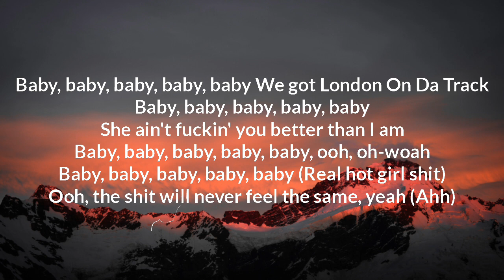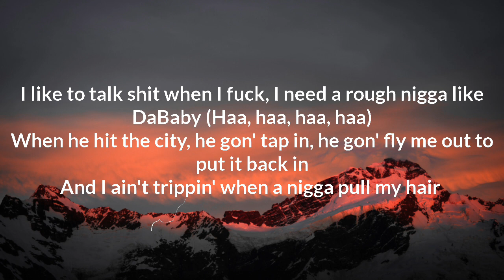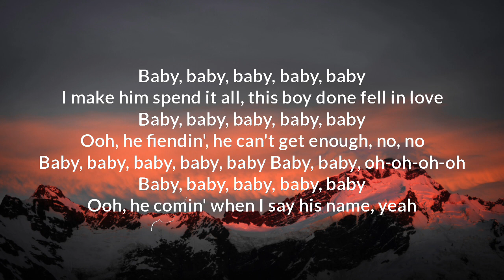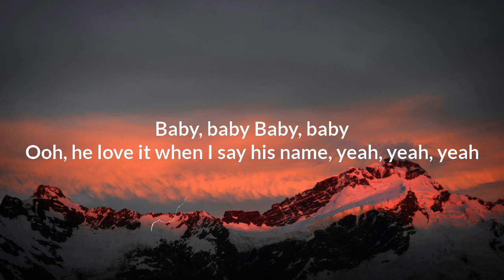DaBaby - NASTY (Lyrics) ft. MEGAN THEE STALLION & ASHANTI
Lyrics

She know I'm nasty (Yeah)
She like when I pull it out and I put it all over her ass cheeks (Like, uh, ooh)
And she don't gotta ask me (C'mon)
Yeah, I want head before we fuck and I want it nasty
She like when I tell her to spit on it (Like, psh)
I get mouth and I sit on the couch and I make her sit on it (Let's go)
Yeah, I was that lil' nigga that could take a bitch from his big homie
Especially if she flexible, I flex her
I take both her legs and I put 'em behind her head like she a pretzel
Then I pick her up and slam her down on her head like I'm a wrestler
Like mm, tryna kill the pussy, call the ambulance, get a stretcher
I be fucking his bitch while he ain't at home
And she got them pics of me in her phone
Know that man a fool if he don't leave

[Chorus: Ashanti & Megan Thee Stallion]
She ain't fuckin' you better than I am
Baby, baby, baby, baby, baby, ooh, oh-woah
Baby, baby, baby, baby, baby (Real hot girl shit)
Ooh, the shit will never feel the same, yeah (Ahh)

Quit talking that shit, when I drop that pin, come drop that dick (Come drop that dick)
He deep in them covers, this pussy like butter, he put it in, damn near nutted (Yeah)
He know he made it, he fuckin' on Megan, it's driving his last ho crazy
I like to talk shit when I fuck, I need a rough nigga like DaBaby (Haa, haa, haa, haa)
When he hit the city, he gon' tap in, he gon' fly me out to put it back in
And I ain't trippin' when a nigga pull my hair 'cause he gon' pay for it to put back in
I put one leg on the headboard and leave the other leg on the mattress
Look down at him while he smackin', get them headshots like a actress (Haa)

Yeah, my baby like to act up when we fuckin' (Uh-huh)
Aggressive freak, she tell me to smack her when we fuckin'
I started to laugh, she said "What's funny?"
She throwing that ass, she said "Quit running"
I'm holding it back, 'cause don't wanna nut quick, but fuck it
Really got nothing to hide, she know what I'm what's up with
Me, we started at 12:30 and fucking 'til three
It's hot, I'm sweating out bullets on her, I need something to drink
Feel out a workout, don't it? (Uh-huh)
I'm doing my push-ups in that pussy
We getting out work out on it (Mm-mm)
I put a bath towel on the bed, just so she can squirt all on it
Like fwoosh, told you to stretch, now it hurt, now don't it? (Uh-huh)
She said, "Fuck if it hurts, I want it", I'm on it
She like when take a pill and take her under (Let's go)
I fucked that bitch so good, she prolly ain't even save ya number (Yeah)
Like "Boom, boom, boom", lay the thunder
Mm, mm, say she wanna be my baby mama
Girl, you on the right track, yeah

[Chorus: Ashanti]
I make him spend it all, this boy done fell in love
Ooh, he fiendin', he can't get enough, no, no
Baby, baby, oh-oh-oh-oh
Ooh, he comin' when I say his name, yeah

[Bridge: Ashanti]
Sometimes I just want you to slide right in (Slide right in)
Pick me up and put these thighs around yo' neck (Thighs around yo' neck)
He mesmerized, tattoed his mind, he won't forget
DaBaby tryna have a threesome with 'Shanti and Megan, ayy

[Chorus: Ashanti]
Baby, baby, baby, baby, baby, oh, oh
Ooh, he love it when I say his name, let me say, yeah, yeah, yeah
Baby, baby, oh-oh-oh-oh
Ooh, he love it when I say his name, yeah, yeah

[Outro]
Baby, baby
Baby, baby
Ooh, he love it when I say his name, yeah, yeah, yeah

DaBaby, NASTY, DaBaby NASTY lyrics, DaBaby lyrics nasty, NASTY DaBaby lyrics, NASTY lyrics DaBaby, lyrics DaBaby NASTY, lyrics NASTY DaBaby,
DaBaby, NASTY, DaBaby NASTY, NASTY DaBaby, nasty lyrics, lyrics
NASTY, DaBaby NASTY lyrics, DaBaby lyrics nasty,
NASTY DaBaby lyrics, NASTY lyrics DaBaby, lyrics DaBaby NASTY, lyrics NASTY DaBaby, DaBaby NASTY Lyrics ft. MEGAN THEE STALLION & ASHANTI,  Roddy Ricch the box lyrics, dua lipa don't start now Lyrics, Billie Eilish everything i wanted Lyrics, blockbear  hot girl bummer Lyrics,